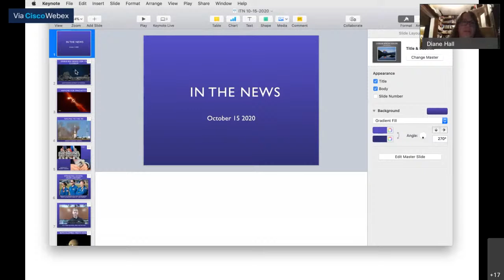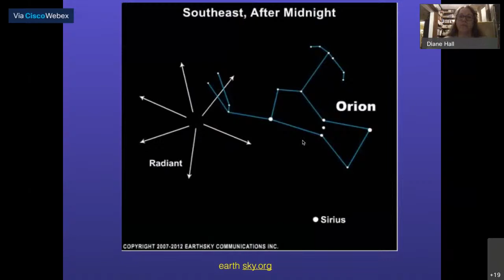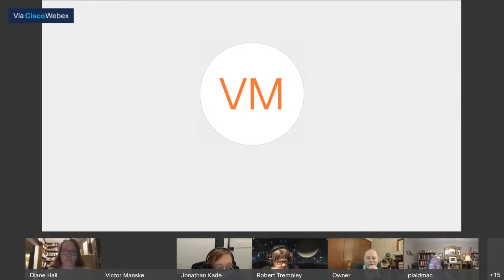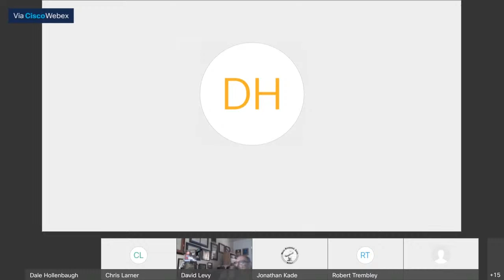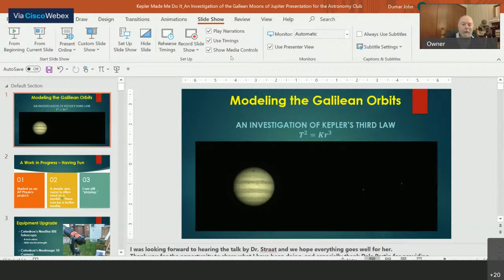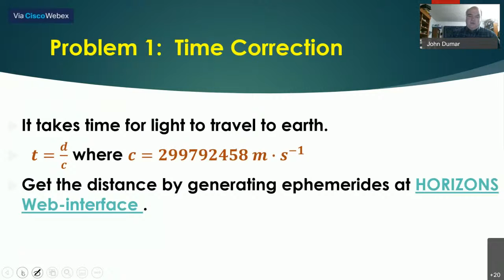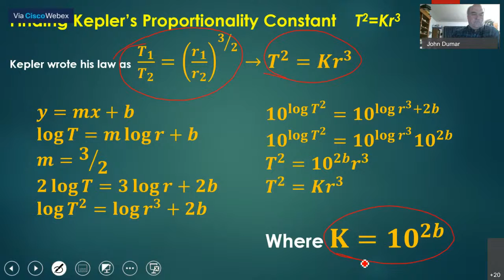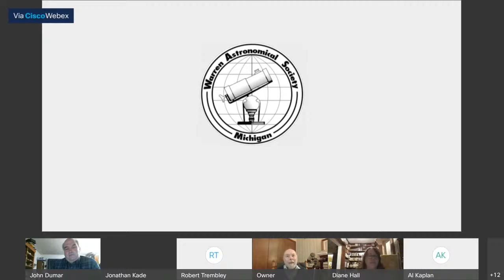Warren Astronomical Society virtual meeting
Watch this space for our next presentation!